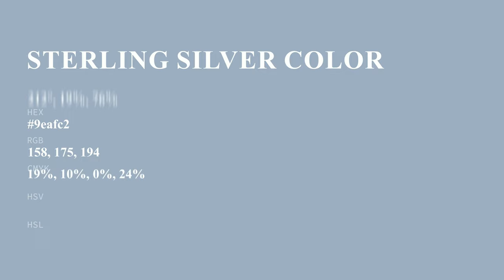Sterling Silver color 9eafc2 hex color - Blue color - Warm color 9eafc2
What color is Sterling Silver ? 9eafc2 hex color - Blue color - Warm color 9eafc2

Hex 9eafc2 Color Code is also known as Sterling Silver color.

Hex 9eafc2 Color code in RGB color code model is created after adding 61.96% red color, 68.63% green color and 76.08% blue color.
Hex 9eafc2 Color code in CMYK color (process color) code model is generated after subtraction of 18% cyan, 9% magenta, 0% yellow and 23% black.